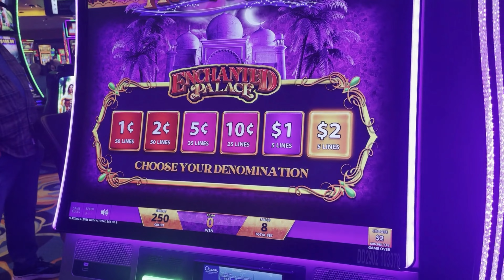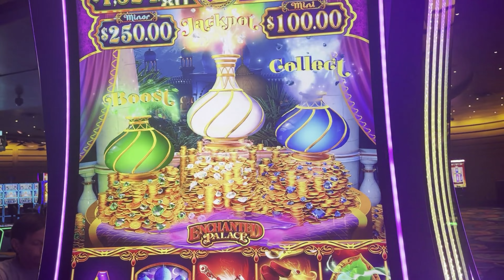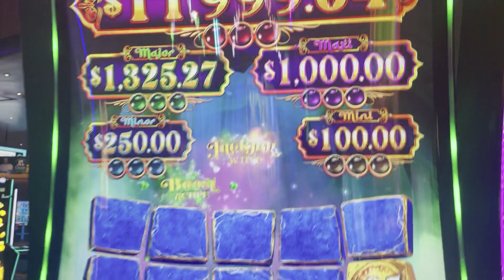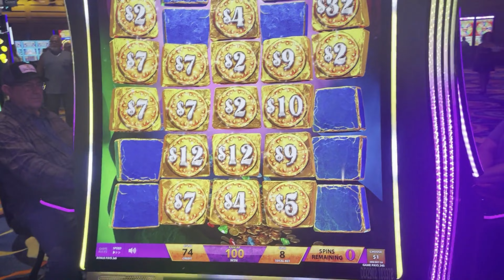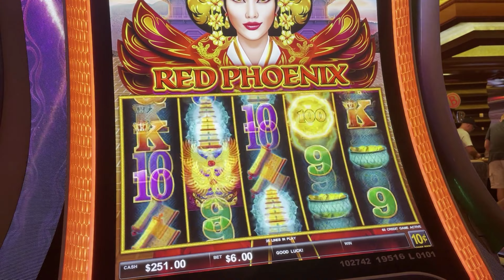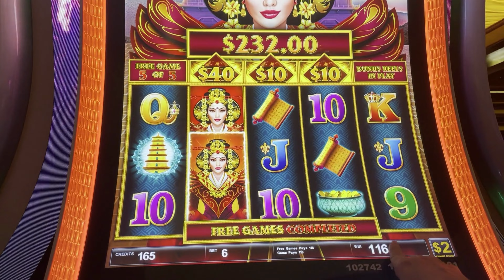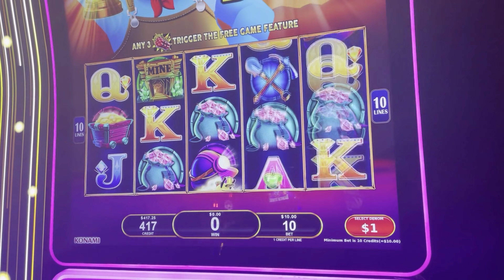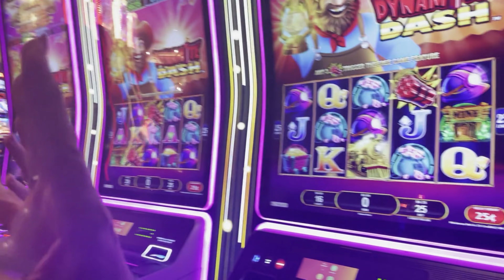Which Casino Has the Best Slots in Atlantic City? - $500 Free Play Challenge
I played at all my favorite casino's to see where I won the most on my free play... watch to see where I did the best.

Comment your favorite Atlantic City casino below

Join us for live recorded gameplay, high limit slot tournaments with huge prizes, and the chance to spin and win big. We're an entertainment channel and our videos are intended for 18+ audiences only. If you have trouble with gambling, please seek help.